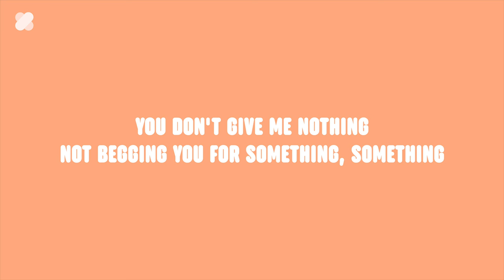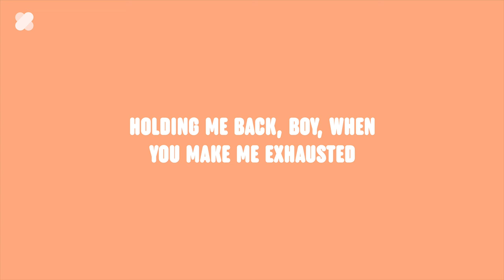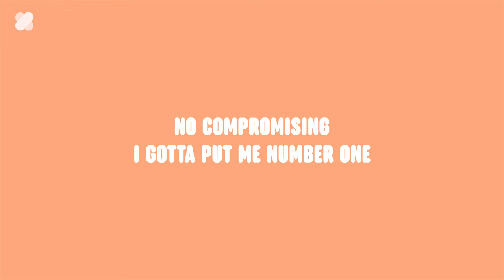Tyla - No. 1 (Lyrics) [feat. Tems]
Making Music?

tyla no 1 lyrics, tyla lyrics no 1, no 1 lyrics tyla, no 1 tyla lyrics, lyrics no 1 tyla, lyrics tyla no 1